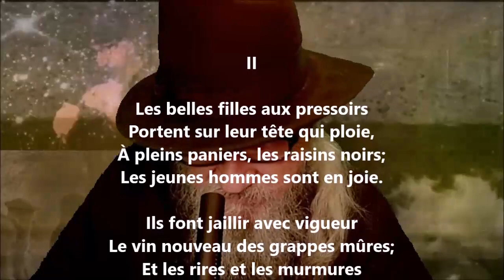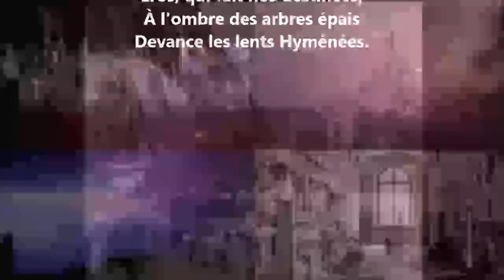Médailles antiques II - Leconte de Lisle lu par Yvon Jean